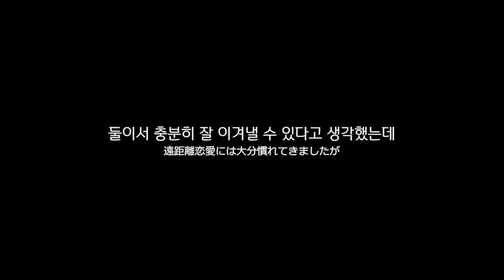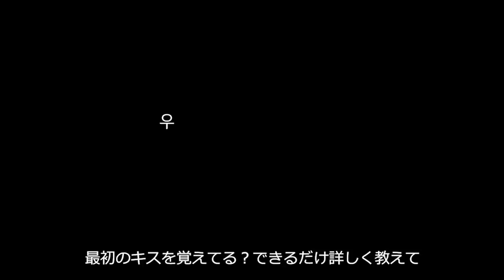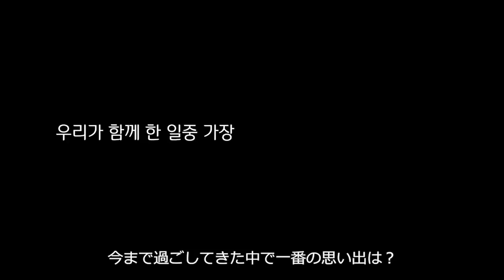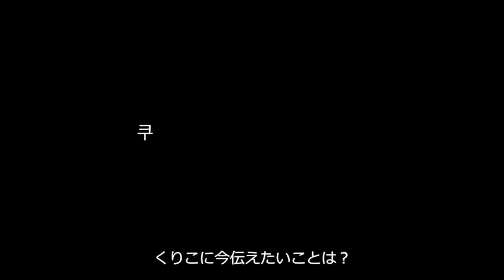안녕하세요 쿠키커플입니다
장거리 연애한지 42일
저희의 모습을 담아봤읍니다

🍪추천영상
-여자친구 생일 날 울렸습니다.